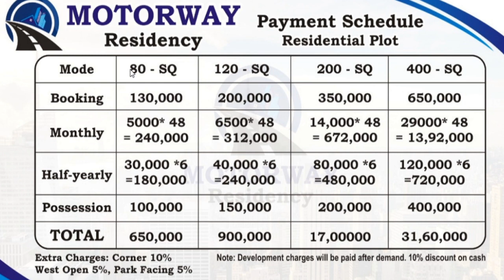Motorway City Karachi | 80 120 200 400 Yards Plots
Motorway City Karachi | 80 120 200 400 Yards Plots on 4 years installment.